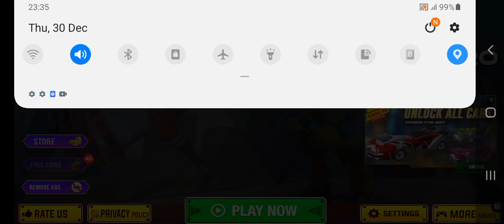Flying Police Speed Hero Game Vinegar Games Gameplay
Fly as a flying police speed hero city robot and complete rescue missions against a real gangster crime squad in this Police Superhero Flying police Robot speed hero crime city gangster chase games. Become a futuristic robot superhero for a great flying robot transform experience with flying hero abilities in flying police city cop games. City needs a speed hero robot cop who can save their city from real city gangster robots with his lightning speed in Flying Hero Robot Transforming Game and stop evils from making it a gangster crime cop robot game. An enthusiastic Speed Hero Flying Robot Police Cop for citizen’s rescue is needed as the crime city rescue missions are in danger because of flying robot hero gangster chases between rival gangs.

Reap the benefits of the flying police robot speed hero city in robot fighting games and get ready to fight as a super flying police speed hero against big monster transforming robots of crime city rescue chasing mafia in superhero Police Flying Robot Shooting Game. Complete hero crime city cop robot rescue missions with lightning Flying speed hero in superhero Police Flying Robot hero Rescue Simulator Game. The police superhero flying robot cop rescue missions are not only limited to police chase only in real city gangster crime city rescue games as crime mafia is also active in the city. It is also a robot shooting game for crime city rescue games and gangster chase.

Take good care of the citizens during day and night time and fly over the city 24/7 to help the citizens whenever needed and stay active every time for the endless transforming robot battles. So have fun while flying and hovering over the city in all seasons in the epic Flying Police Speed hero Robot Transform city gangster chase with flying robot battle. Let’s jump into the air and kill enemies in Flying robot battle as soon as possible with the high speed of your Police Flying Robot Transforming Cop in Flying Hero City Cop Robot Game to win the most epic robot games fight of all time. In the flying hero game, unlock different speed heroes to eliminate the wanted criminals from the gangster crime city. Your duty as a flying hero is to chase grand city criminals in the streets of the crime chase to destroy their evil plans.

Flying Police Speed Hero Robot City Cop Robot Game is a complete package for the fans of robot speed hero games, crime simulator games, superhero games and police flying hero robot battle games. This real gangster game is one of the finest transforming game packages. Enjoy the action of robot fight games and speed hero robot transform games in this unique Transforming Robot Speedy Hero Game. This is about the life journey of a superhero police robot who is chosen to clean the city from the gangster crime city rescue games.

Flying Police Speed Hero City Cop Robot Games Features:
Experience the most realistic flying hero robot police game of all time.
Ultimate flying robot police chase.
Realistic overview of the city and rival transforming robots crime city gangsters chase.
Extraordinary special flying robot super powers for robot fighting.
Multiple rescue missions in the air and on the crime city Rescue missions gangster chase
Totally superhero flying robot transforming game to fight and flight. Endless flying robot fight and flying robot battle.
Multiple flying police speed hero city robot crime city rescue missions transformations games.

Play Flying Police Speed Hero Robot City Cop Robot crime city Rescue missions Game now and enjoy the best ever Flying Hero Speed Robot Game with totally realistic experiences.